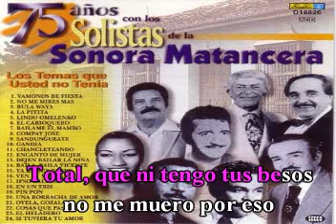Total. Canta: Celio González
Karaoke
La Sonora Matancera